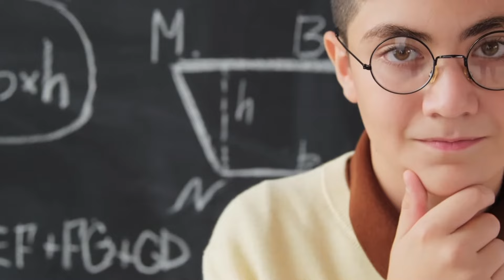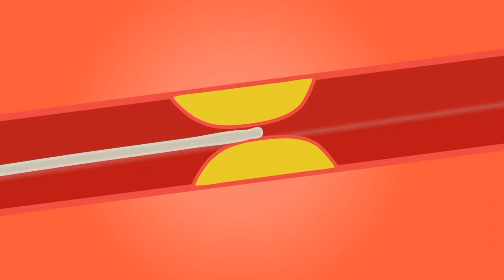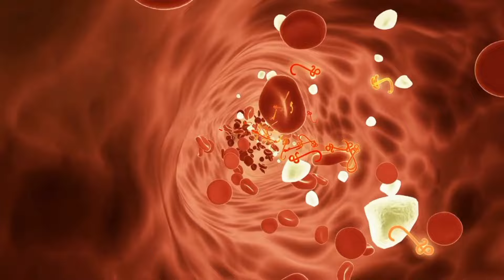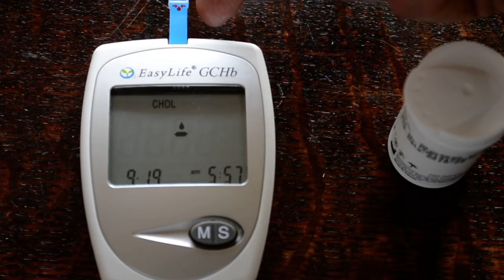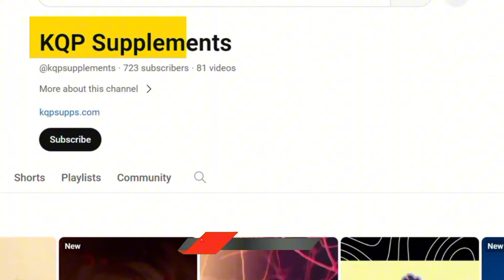Understanding & Overcoming High Cholesterol & Hyperlipidemia | Part 3 | KQP Supplements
In this final installment, we bring you the most cutting-edge research and long-term strategies for maintaining optimal cholesterol levels. Examine the most recent scientific findings and how you may use them daily. Discover how to incorporate long-term, sustainable practices that lower cholesterol and support heart health.
With a persistent emphasis on "high cholesterol" and terms such as "cholesterol research," "long-term health," and "sustainable habits," this video offers the most comprehensive guidance for reaching and preserving heart health. Don't pass up these important ideas that have the power to change the way you think about wellness and health completely. To finish your journey towards a life full of vigor and confidence, click to see the entire video. Take these important actions now, and you'll thank yourself later. Watch now and live a heart-healthy lifestyle going forward.

My 2nd Channel(Spanish) :-
KQP Suplementos

3. (Will a Trainer Belt Help Me Lose Weight? Unveiling the Best Waist Trainer Belt & Gel Combo)